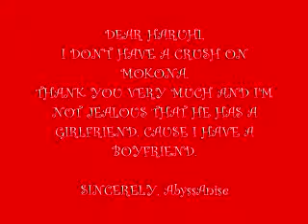VIDEO FOR HARUHI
HERE YOU GO TO PROVE THAT I DON'T LIKE MOKONA